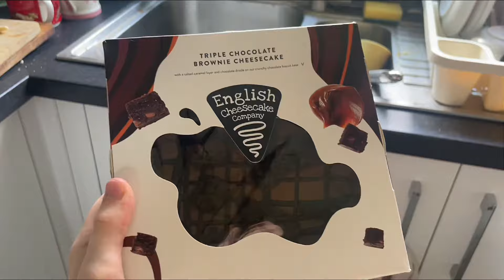26 weeks Pregnant | Trying on Maternity Dresses, Marleys First Nap in His Cot!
DRESS LINKS 👇🏼

 EMILYM7MNU
Get your first daily doser for £3.50!!!

Follow me on all the socials below